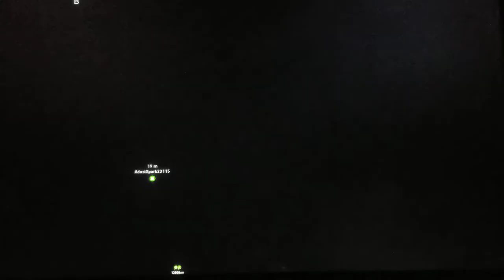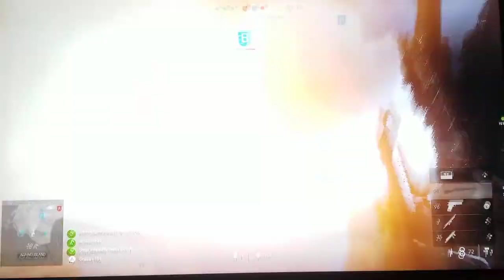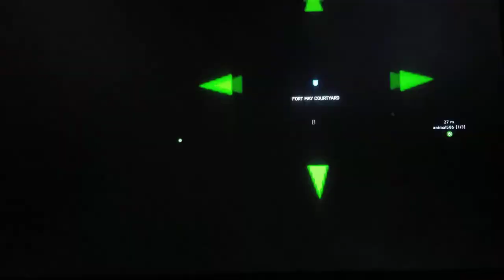BF5 They finally broke the line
battlefield 5 on xbox one
Pacific map breakthrough